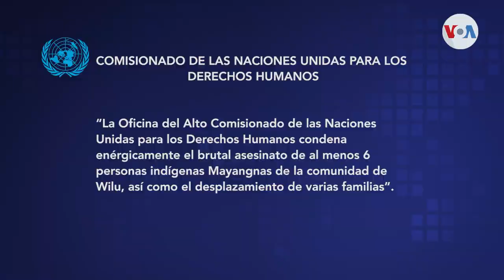Naciones Unidas condena “brutal asesinato” de 6 indígenas en Nicaragua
Las Naciones Unidas han condenado el asesinato de al menos 6 indígenas en el Caribe de Nicaragua, así como el desplazamiento de varias familias nativas, producto de la violencia de personas que buscan apropiarse de sus tierras.